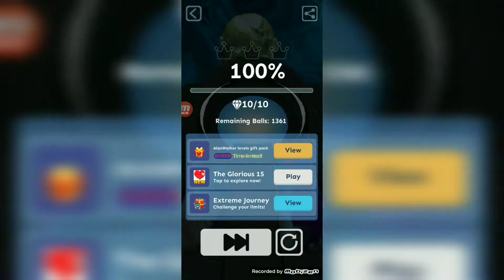Rolling Sky Edit | Rising Champions 2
Fanmade by Bowling King 300